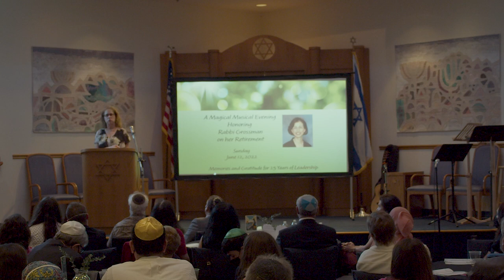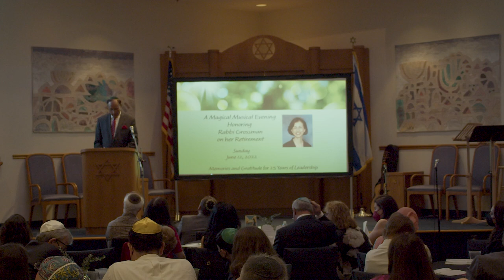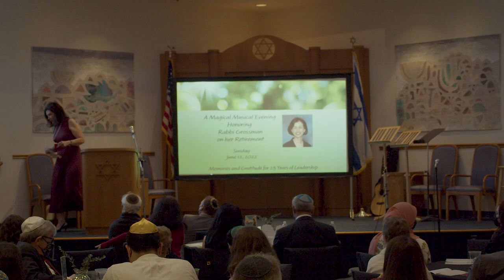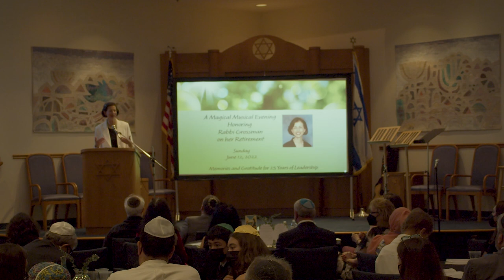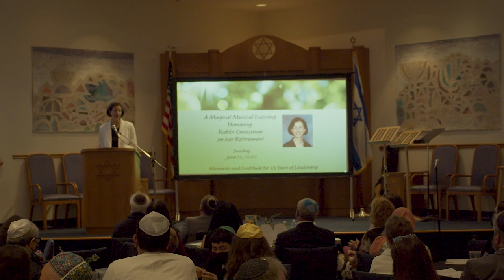Rabbi Grossman's Retirement Gala